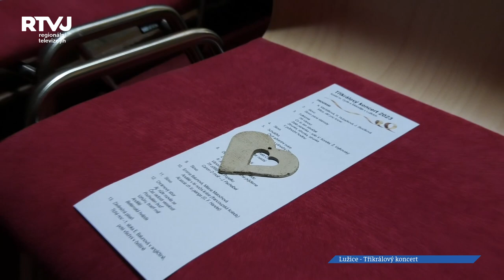Tříkrálový koncert v Lužicích byl věnován stacionáři Vlaštovka v Hodoníně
Tříkrálový koncert v Lužicích se konal v nádherném prostředí Kostela sv. Cyrila a Metoděje, a brzy byl zcela zaplněn. Kouzlu koncertu přispěla i krásná vánoční výzdoba včetně Betlému. Původně měl být tento koncert předvánoční, ale z důvodu respiračních onemocnění byl přeložen na Tři krále. Netradičně zazněla úvodní píseň koncertu  „Mary did you know“ z balkónku a nesla se tak nad hlavami všech přítomných.